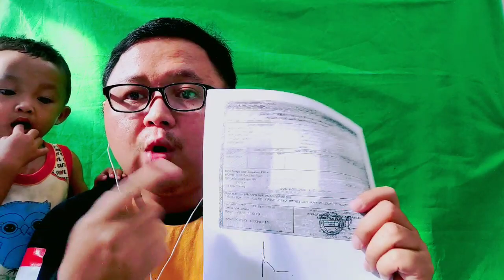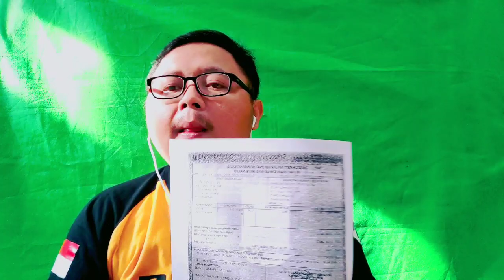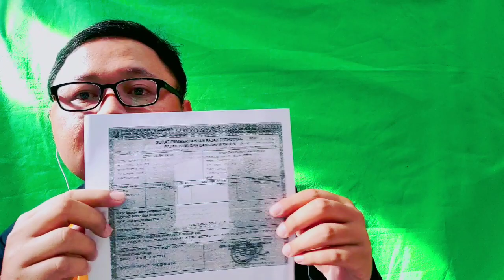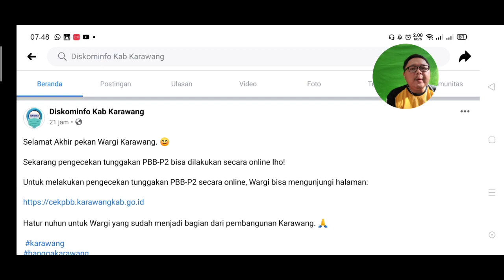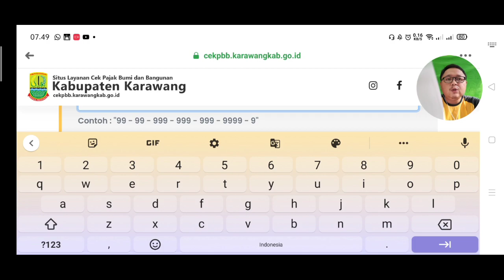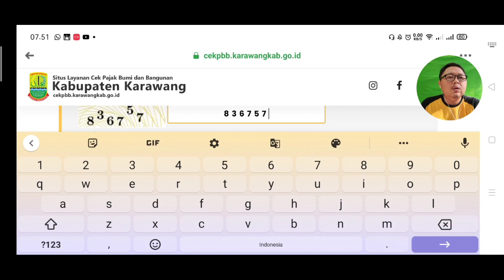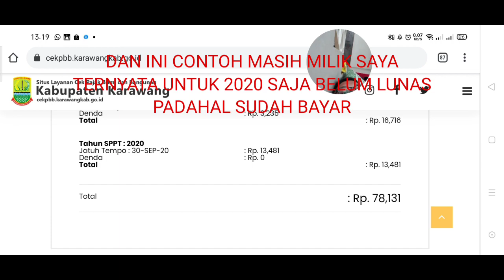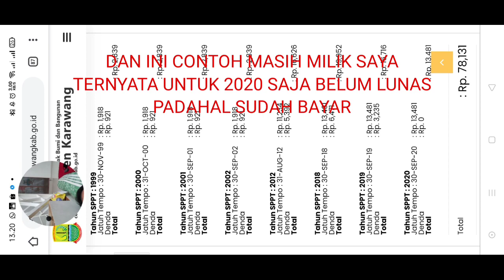CARA CEK STATUS TUNGGAKAN PAJAK PBB ONLINE KAB.KARAWANG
Silhkan sahabat semuanya duduk manis dan ikuti secara seksama video ini sampai habis supaya kalian paham dan bagaimana cara menggunakan web tersebut dan ini resmi dari kabupaten karawang, dan jangan kaget jika sppt kalian masih ada tunggakan 😂 kemana duitnya? entahlah.

Karawang PINTAR : WEB RESMI KAB.KARAWANG UNTUK CEK STATUS PAJAK PBB-P2 - JANGAN KAGET LIHAT HASILNYA